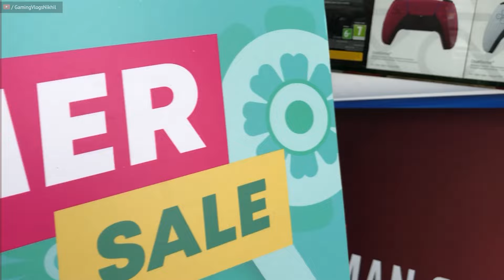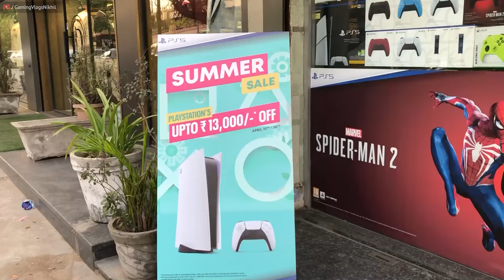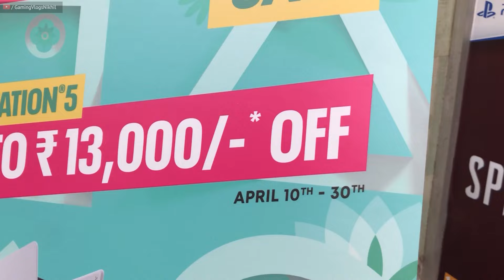PS5 Summer 2024 offer Flat 13,500 Discount|PS4 Used14,000 Only|PS5 Slim Available|Emi|Vlog157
PS5 Summer 2024 offer Flat 13500 Discount|PS4 Used14000 Only|PS5 Slim Available|Emi|Vlog157
( Address 9/101,Double Story, Main Road , Near Vishal Mega Mart Tilak Nagar New Delhi – 18 Nearst Metro Station Tilak Nagar Gate No 2)

-Buy Online Link
-PlayStation®VR2 Horizon Call of the Mountain bundle
-PS5 The Last Of Us 2 Remastered
-Tekken 8
-Call of Duty: Modern Warfare III (PS4)
-PS5 Marvel’s Spider-Man 2 Limited Edition Bundle
-PS5 PlayStation Console
-Sony PS4 Slim 500 GB Console
-Dualshock Controller -V2
-Bigben official Sony Headset for PS4
-PS5 Faceplate
-Sony PlayStation Pulse 3d Headphone
-Travel Bag for PS5
-Travel Bag2 for PS5
My Gears:-
-Sony DSC-RX100M5A
-Tripod Digitek DTR 550
-K8 Wireless Collar Mic
PS5 slim
PlayStation 5
PS5 review
PS5 discounts summer offer2024
PS5 sale
PS5 offers
PS5 bargain
PS5 lowest price
PS5 budget
PS5 money-saving tips
PS5 where to buy
PS5 stock update
PS5 availability
PS5 pre-order
PS5 second-hand
PS5 voucher
PS4 price
PlayStation 4 price
PlayStation 4 cost
PS4 price in 2023
PlayStation 4 price in 2023
Cheap PS4
Affordable PS4
Gaming deals
PS4 deals
PlayStation 4 deals
Video game console
ps5
ps5 india
ps5 price in india
ps5 karol bagh
ps 5
ps5 price
ps5 delhi
how to buy ps5 in india
ps5 in delhi
ps5 restock india
karol bagh
ps4 jailbreak
ps5 restock
karol bagh market delhi
playstation 5
ps5 jailbreak
buying ps5
gaming vlogs nikhil
ps5 god of war ragnarok bundle
ps5 india restock
ps5 stock
ps5 buy
where to buy ps5 in india
buy ps5 india
buying ps5 in india
ps4 price in delhi
ps5 hindi
ps5 in india
ps5 unboxing
hogwarts legacy india
playstation
playstation 5 price in india
ps4 karol bagh
ps5 buy in india
ps5 games
playstation 5 india
ps4 delhi
ps4 price in india
ps4 second hand
ps5 cost in india
buy ps5
ps5 restock india 2023
ps5 vlog
ps5 vs xbox series x
how to buy ps5
ps5 dubai price

अगर इस वीडियो को देखकर कोई भी व्यक्ति माल खरीदता है तो बल्की सेलर बूसीनस्स आयडीयज़ यूटूब चैनल की कोई भी जिम्मेदारी नहीं होगी तो आप
सब अपनी बुद्धि से खरदारी करे और सामान ख़रीदे